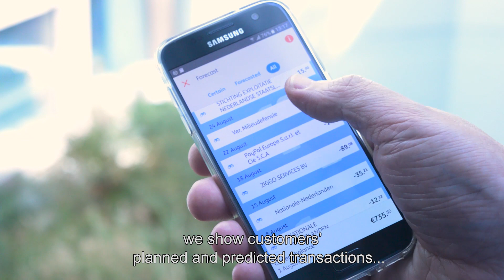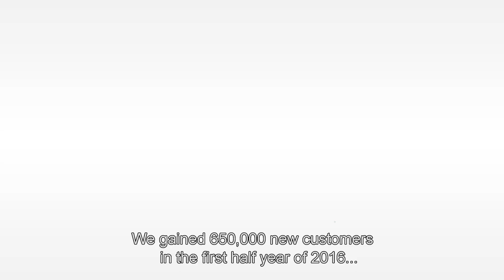ING's 2Q16 results in 90 seconds (English subtitles)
ING CEO Ralph Hamers shares the highlights of our last quarter in 90 seconds.